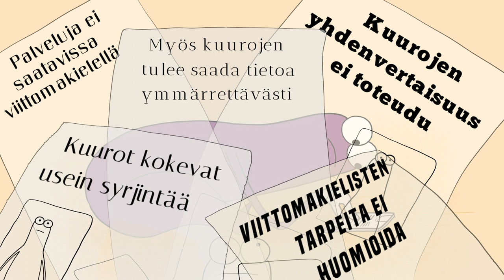Lahjoita MobilePaylla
Tue Kuurojen Liiton toimintaa MobilePay-sovelluksella! Lahjoitusnumero: 25691